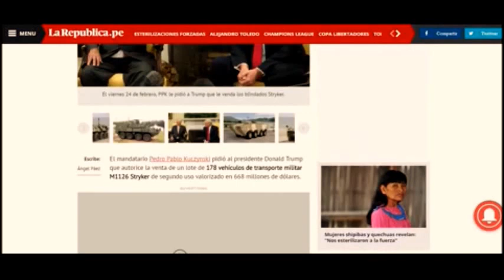La Republica: PPK, Donald Trump y Los Strykers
Presidente peruano expresó a mandatario norteamericano sumo interés en que apruebe solicitud de adquisición de vehículos M1126 Stryker de segundo uso repotenciados para el Ejército, aunque el instituto castrense prefiere las ofertas de unidades nuevas BTR-80A rusas y Black Fox coreanas.
Defensape